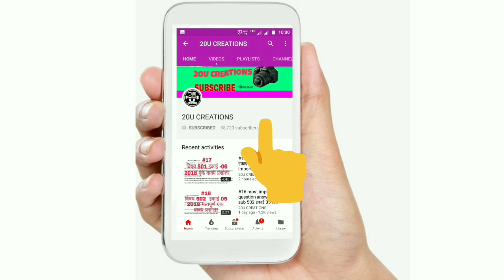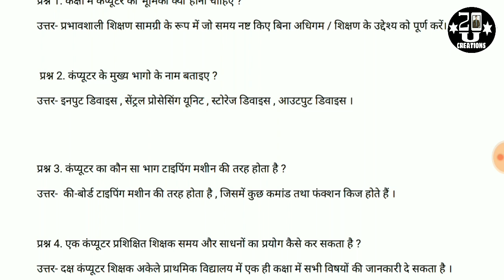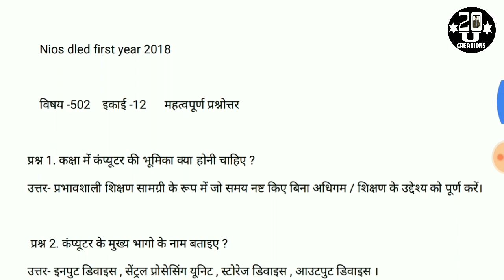#41 sub 502 .12 मत्वपूर्ण परश्नोत्तर 2018 कम्प्यूटर से प्रश्न देखें 20U CREATIONS